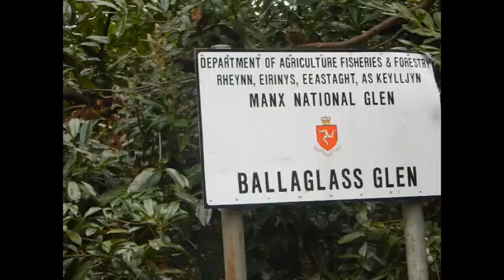ISLE OF MAN | Manx Electric Heritage Railway | BREATHTAKING Coastal Views | Ramsey to Laxey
The Manx Electric railway runs along the east coast of the Isle of Man from Ramsey to Douglas. After taking the bus from Peel to Ramsay we join the heritage electric railway to travel south to Laxey. There are breathtaking landscapes and rural life to enjoy along the way. Lucky I had perfect weather too.

See Chapters
00:00 Introduction
01:01 Peel to Ramsey Bus
01:51 Ramsey Station
03:03 Train Departs Ramsey
03:13 Coastal View
03:48 Farm Landscapes
04:41 Animals Grazing
06:24 Coastal Ledge
07:10 Arriving Laxey